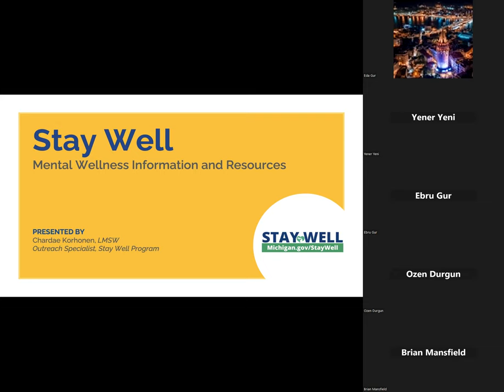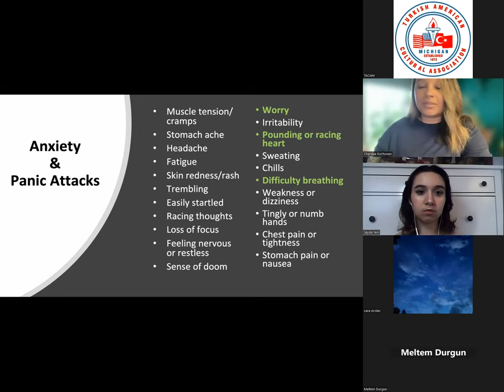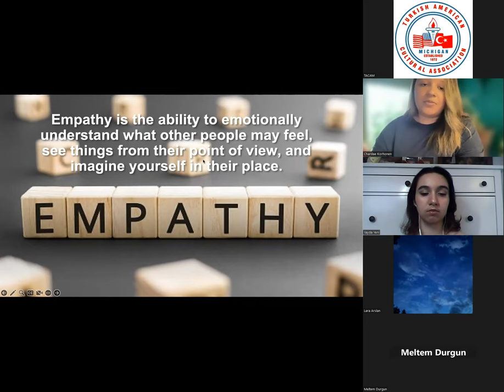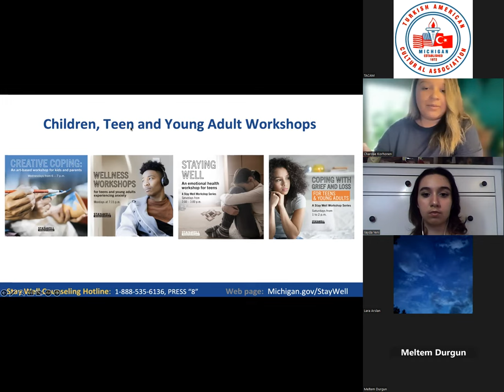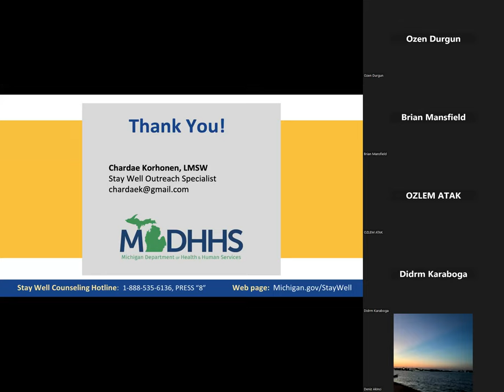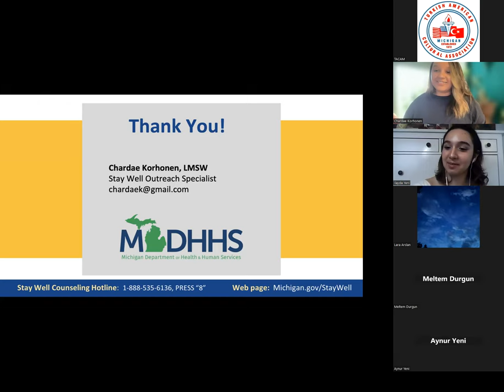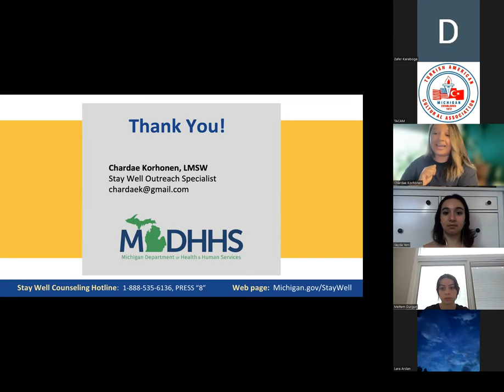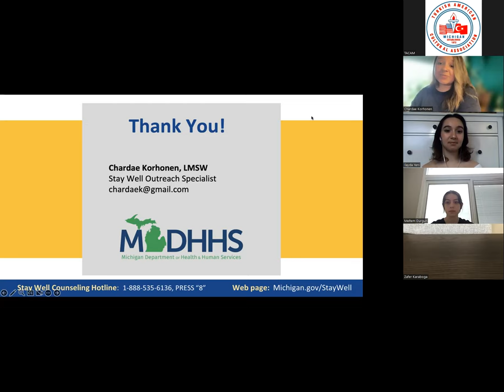Mental Health Webinar April 30, 2023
TACAM High School Chapter hosts Chardoe Korhonen who is a youth and family outreach specialist for the State of Michigan's Stay Well program.